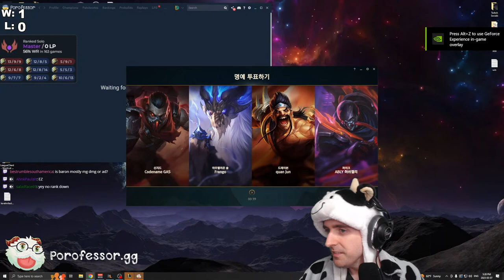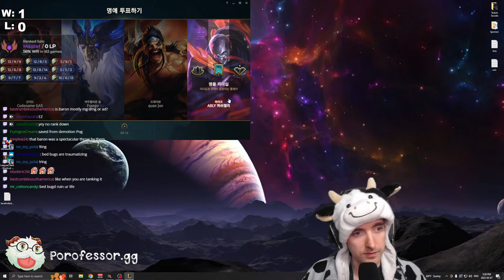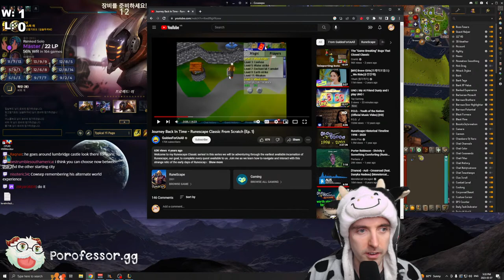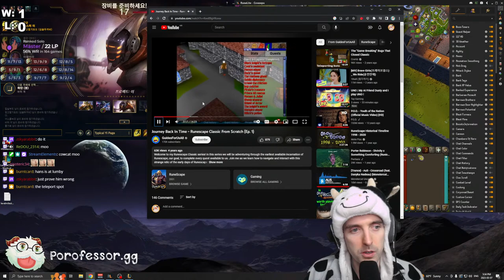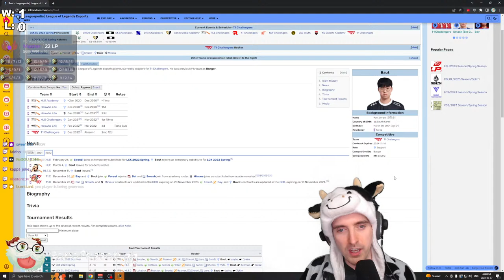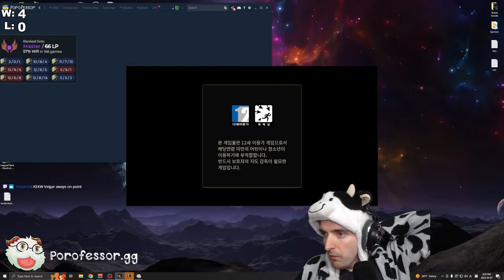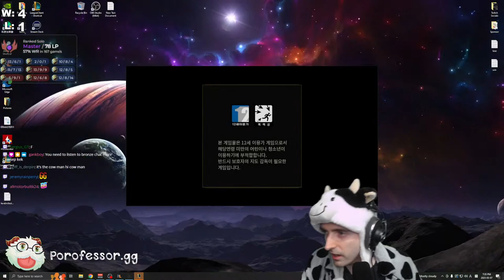Watch how I gain 100 LP in 4 hours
I'll probably change this description later, but if not, you're probably watching Master Yi in League of Legends on either the Korea, Vietnam, EUW, Vietnam, or North American server.

Specific, I know. You just never know with me.